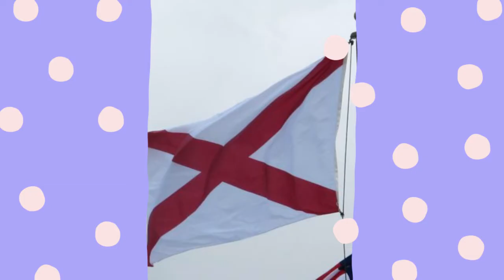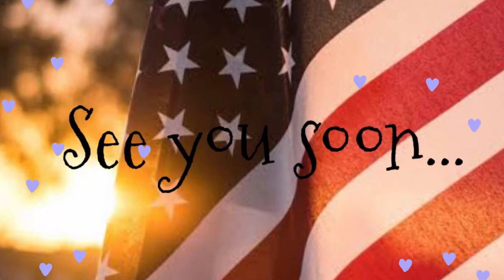Our Next Base | PCS | Military Life